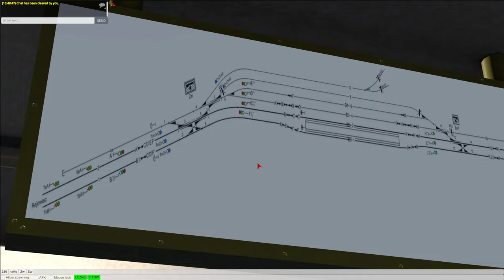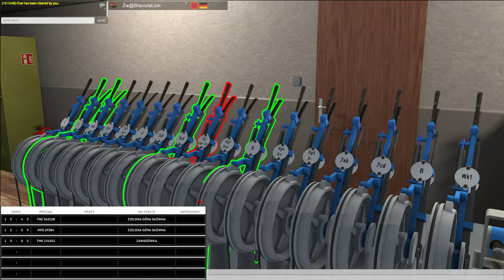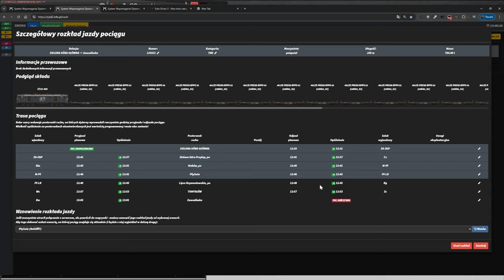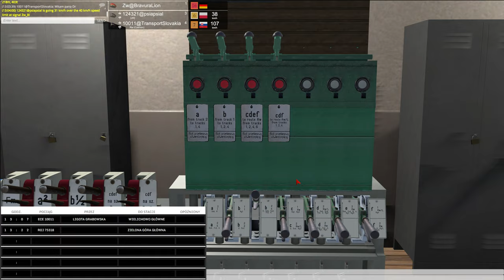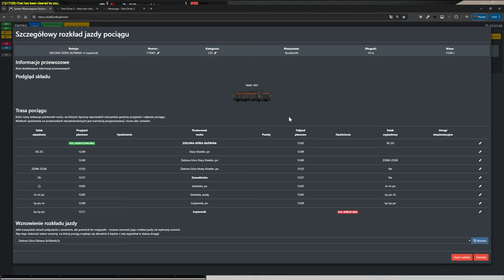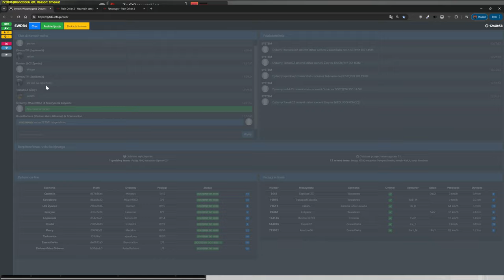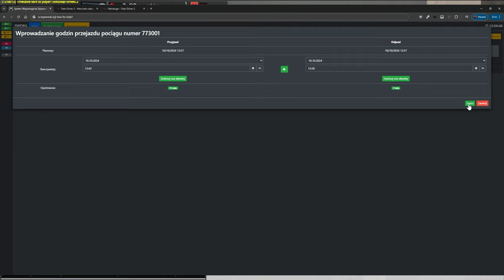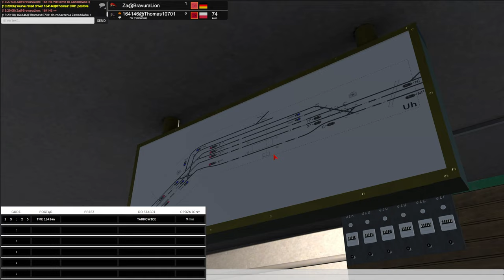Train Driver 2 - Der Bahnhof Zawadówka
Heute schauen wir uns mal die Station Zawadówka und was man dort so alles machen kann!